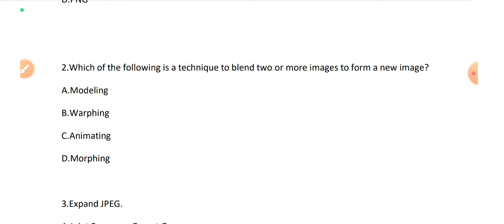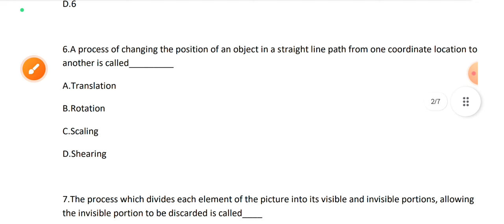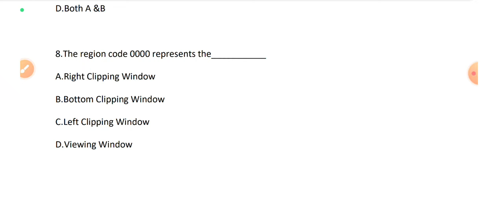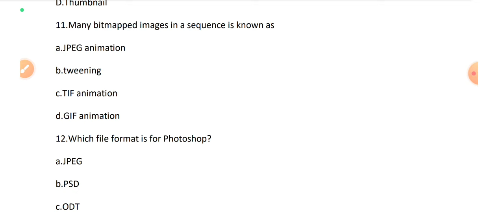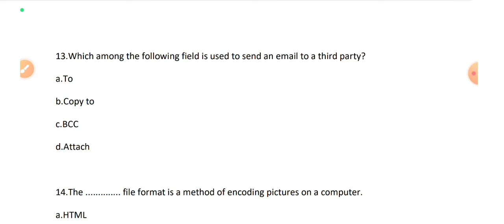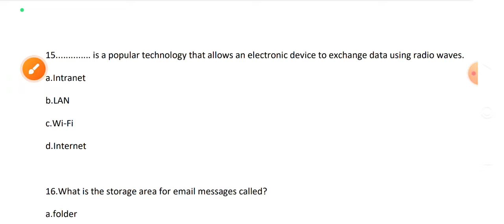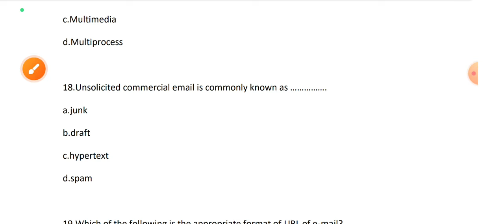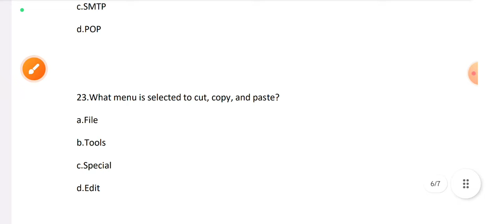Computer graphics and multimedia applications mcq questions part 4